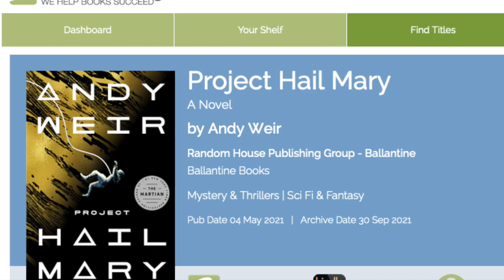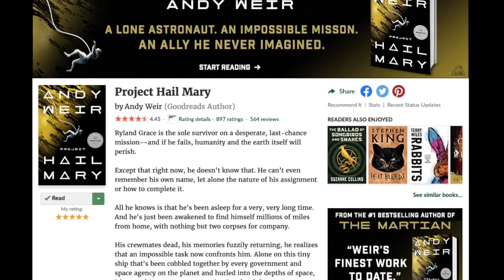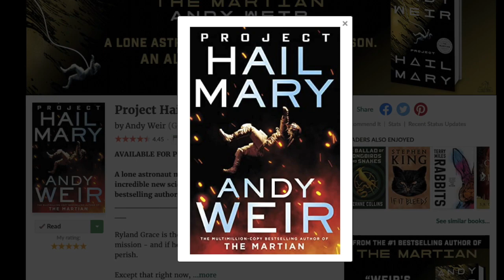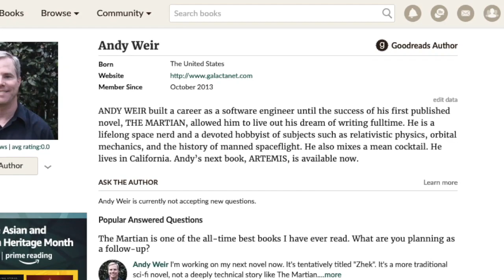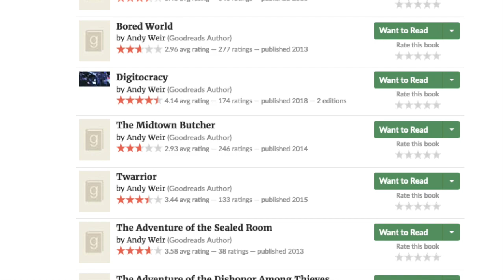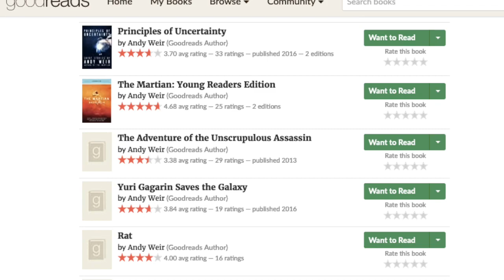Project Hail Mary by Andy Weir - Book Talk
Thank you to NetGalley, the publishing company, and the author for the advanced reading copy of this book. This Sci-Fi Sunday video discusses the science-intense novel Project Hail Mary by Andy Weir.